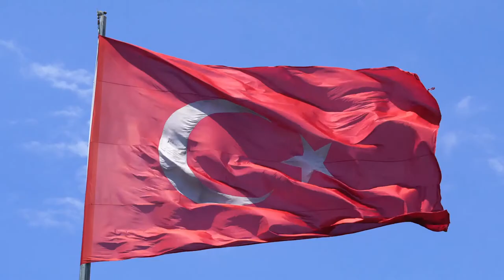Magical Turkey from land, sea and air. Enjoy stress reliefing music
Beautiful relaxing music for stress relief. This instrumental music works well as sleep music, ambient study music, meditation music or relaxation music. If you strugle with insomnia or just want to relax before sleep this is the music for you while you see nature as its best from the air or deep under the water. Turky and magical istanbul from land, sea and air

- Are you struggling with insomina, join the 7 day mind balancing program How To Become A Magnet For Happiness, Money, Love And Abundance

- Get a 300% - 500% Improvement in your performance While increasing longevity in your skill, sport or profession. Learn to hack the flow state and enter the zone

This 30 minute version of ambient study music is great to play in the background and use as concentration music, focus music or studying music.

Listening to ambient music for concentration can help you with your learning process and with memory recall in the future.

Tell us what are some of your favorite music for concentration and study in the comments below!

We provide a vast catalogue of ambient study music, so feel free to listen to some more music from Quiet Quest.

Check out some more content from our channel with our playlists, featuring Post Rock Guitar and Study Music:

If you want to check out more beautiful Nature Footage and Relaxing Music in the background save the playlist below:

Looking for some relaxing ambient music to fall asleep faster? Want to have an insomnia free good night sleep? Listen to our relaxing sleeping music with amazing outer space footage: